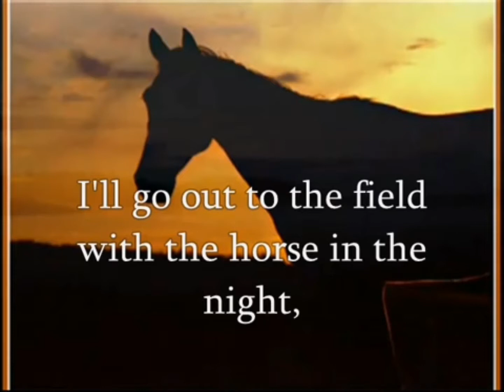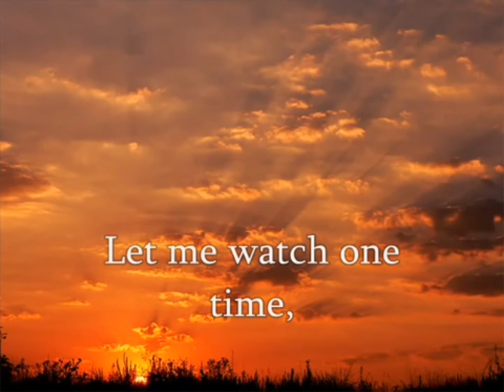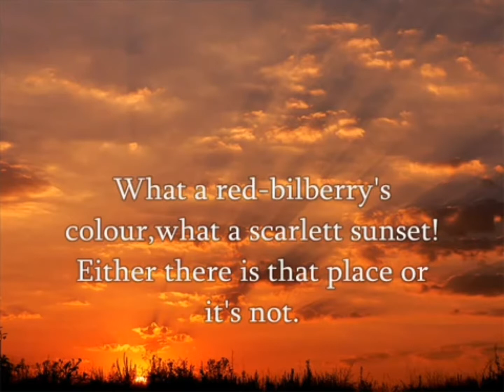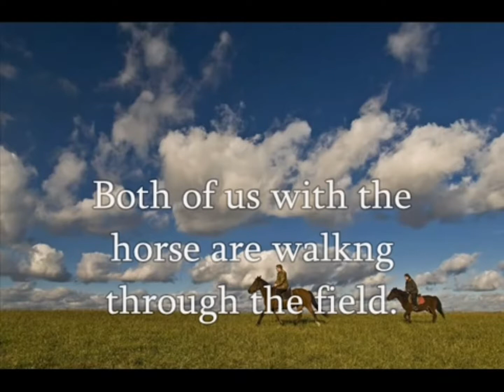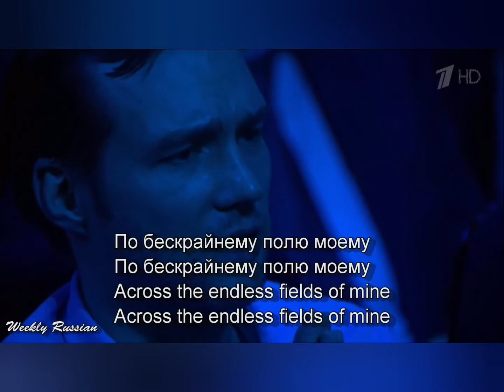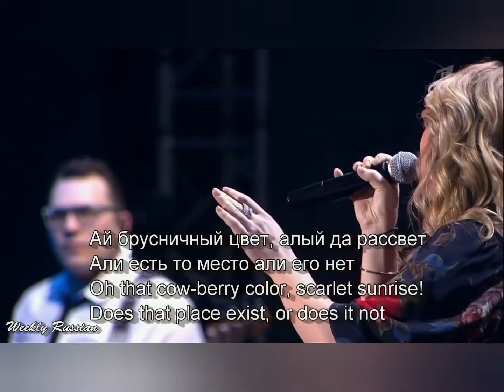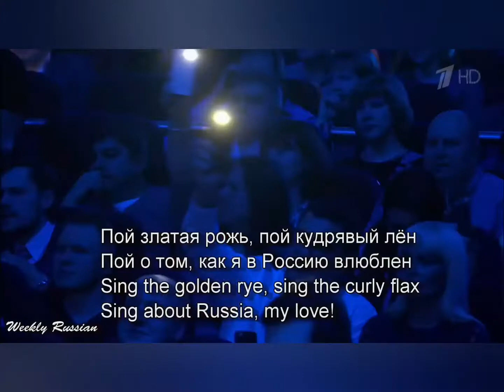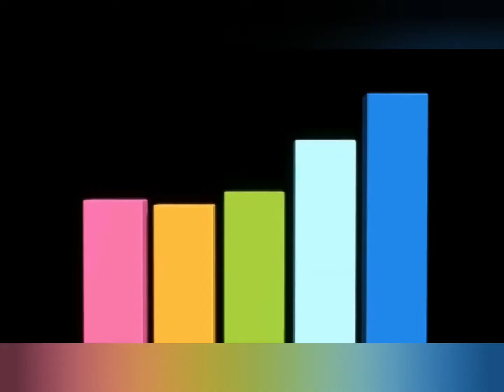러시아가요 -말-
첫번째영상은 -류베-의 노래입니다.     두번째가 -삘라기야-와 -류베- 가 부르는 노래입니다.   세번째는 민요합창단이 부르는 노래이고 네번째가  -쑤미쉡쓰끼-와 -뚜를루베꼬브-가 밥상머리에서 즉흥으로 부르는 노래입니다.  잘 부르네요.  마지막은 이 노래를 영어로 부르는것입니다